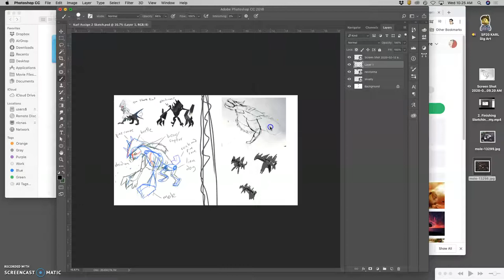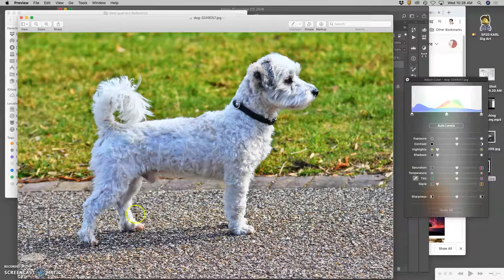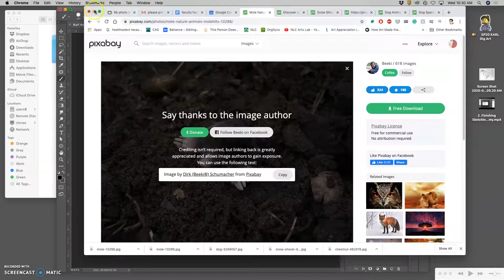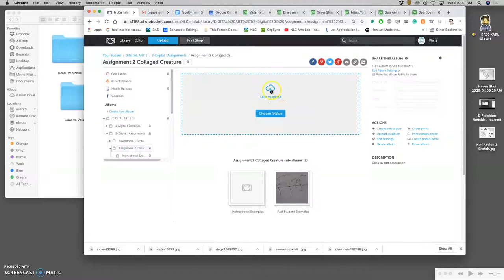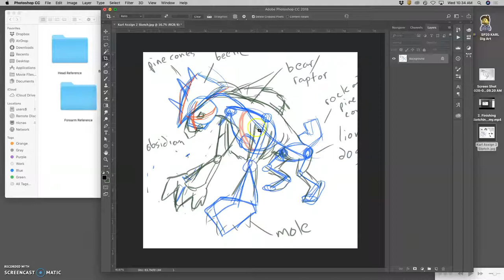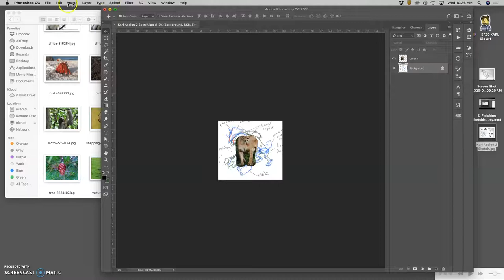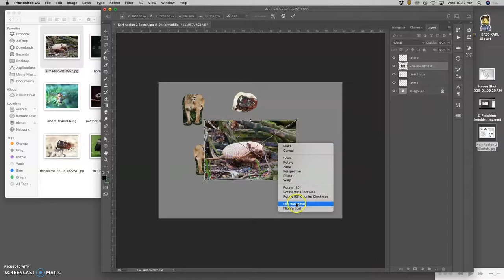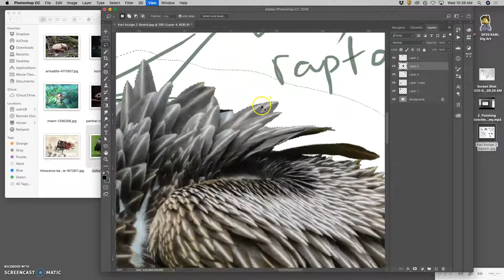3 Setting Up for Print Resolution and Bringing in References